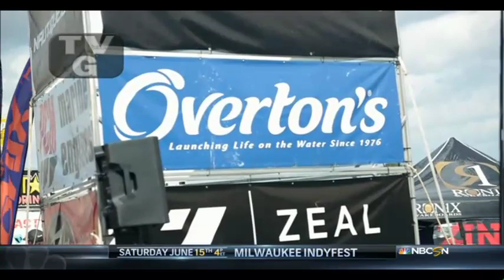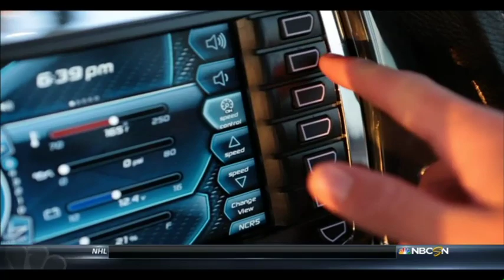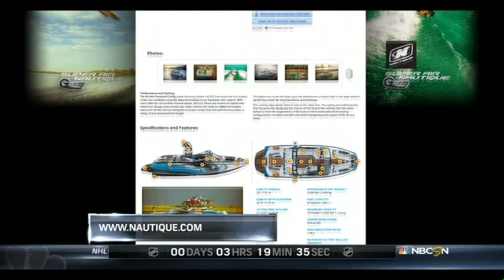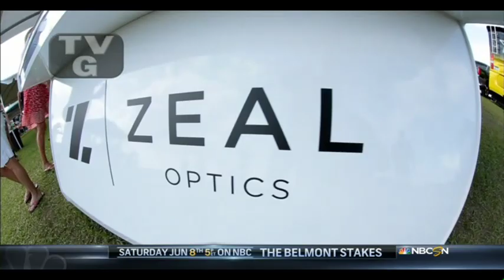2013 Nautique Wake Games TV Show